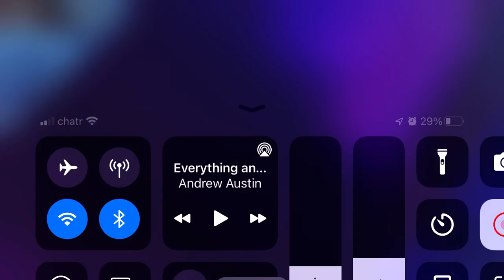roblox Weird bug